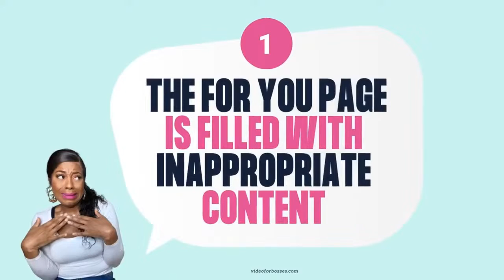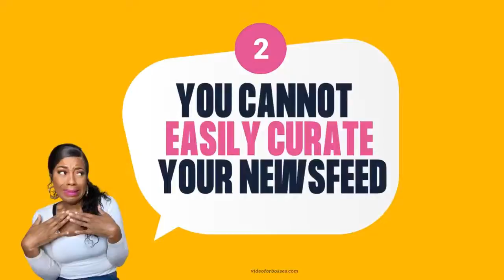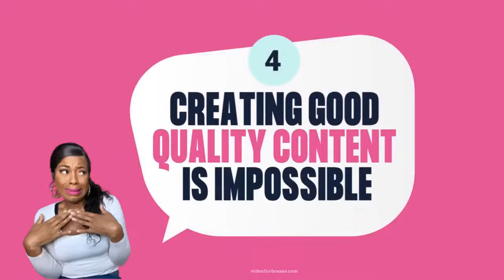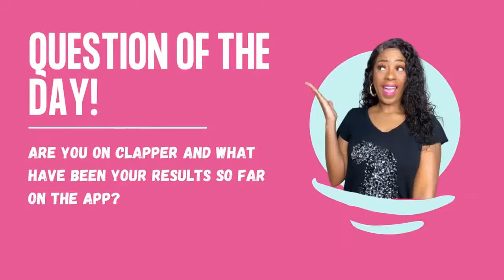Why Every Business Owner Should AVOID Using The Clapper App!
In this video I am talking about Why Every Business Owner Should AVOID Using The Clapper App! Be sure to watch my recent upload on How To WIN with LIVE VIDEO and Not FAIL By Doing This!

Get Access to the 'Lead with Live Video' Masterclass +Audio and Workbook for just $27 here👉🏽

Try Jasper for FREE and sign up for a 5-Day trial here Jasper.ai

CONTENT OF THIS VIDEO:
0:00 - Why Every Business Owner Should AVOID Using The Clapper App! (Intro)
2:19 - What Is The Clapper App?
7:12 - The Clapper FYP Is Filled With Inappropriate Content
9:59 - You Cannot Easily Curate Your Clapper Newsfeed
13:17 - Hashtags Do Not Work For Discoverability on Clapper
15:25 - Making Good Quality Video Content on Clapper is Impossible
21:18 - There Are No Insights or In-App Editing on Clapper
22:43 - Question of the Day
23:13 - You Cannot Easily Monetise On Clapper

RESOURCES:
$7

ABOUT ME
Oh Hello, my name is Janine. I am a Live Video Strategist and the Founder of Video for Bosses™. I help Content Creators and Small Business Owners show up with confidence on camera to increase their visibility, build their authority and create epic online communities all around their area of expertise. If this is you and you want help to generate leads and sales with your video content, this channel is for you!